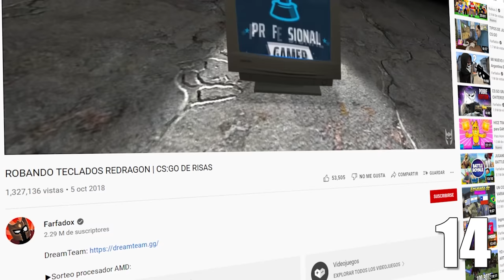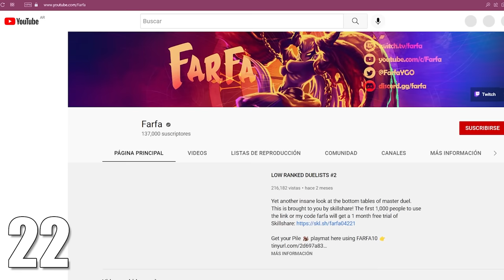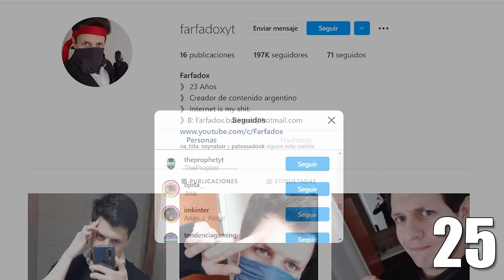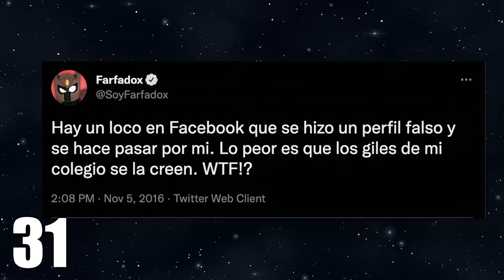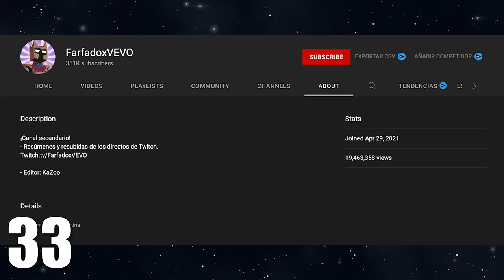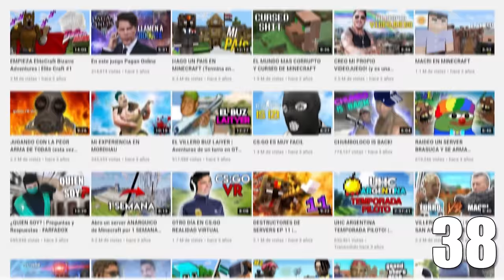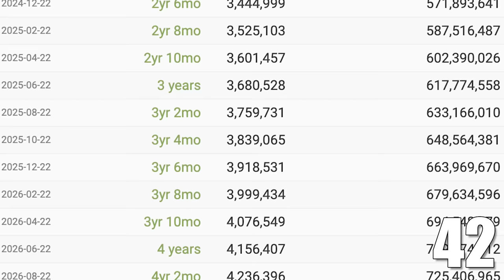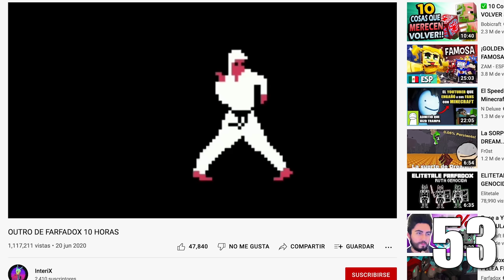50 CURIOSIDADES de Farfadox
💎💎💎Estas son las 50 Curiosidades sobre Farfadox, Franco Ormaechea. Hasta ahora el Youtuber que más me gustó conocer junto con MissaSinfonía

♦Canal de Farfa: @Farfadox  y @FarfadoxVEVO